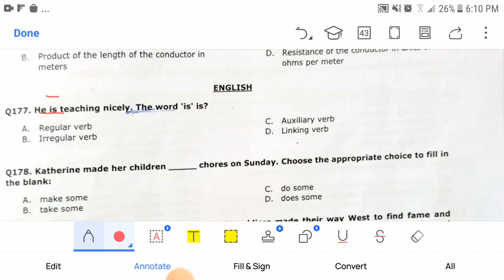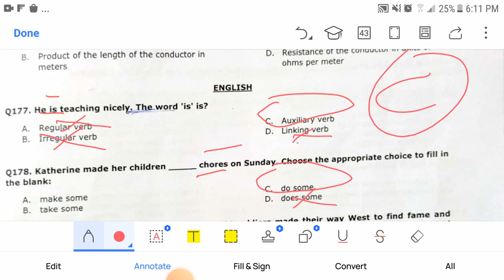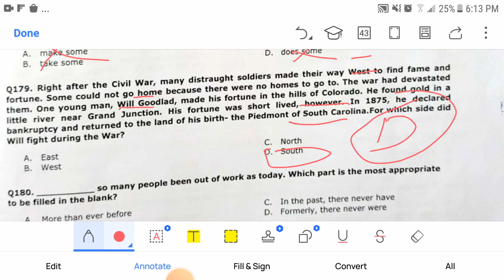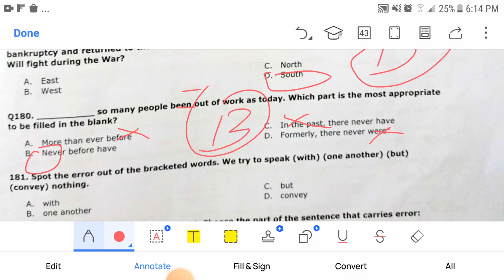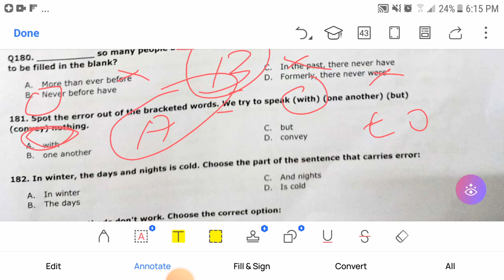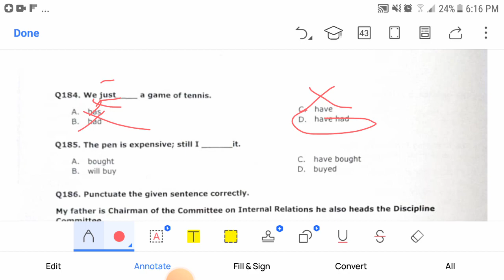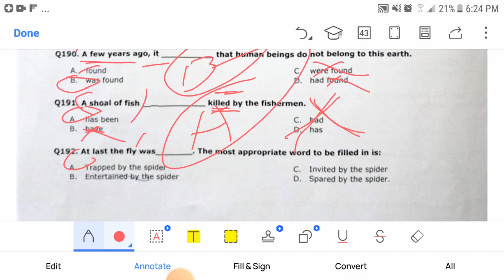UHS MDCAT 2023 - English Portion solved and Discussed *184 - Had is correct (option B).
When "just" is used after the subject, past simple tense is required. We just reached. Present perfect is used when "just" is used between the helping and main verb. We have just reached.